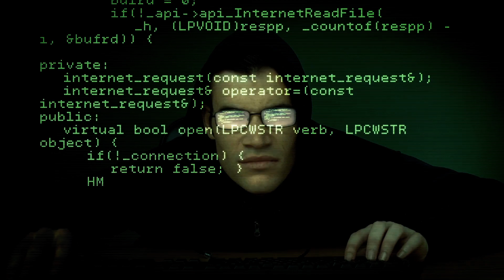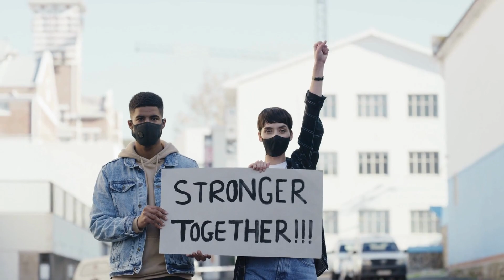Sunday Law Promo